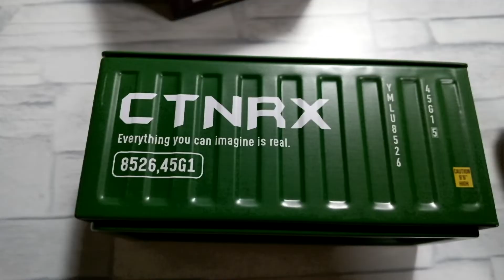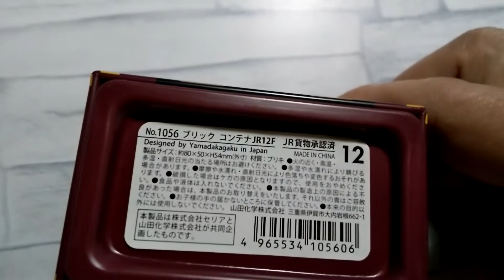トミカ・ホットウィール・1/64のスケールのミニカーのジオラマに最適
100円ショップ セリアの小物入れ「ブリックコンテナ」